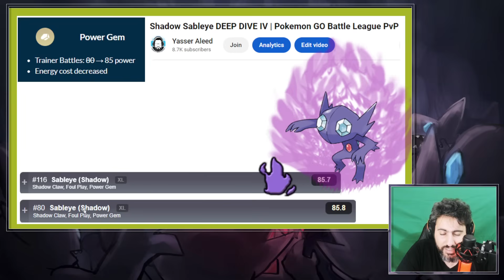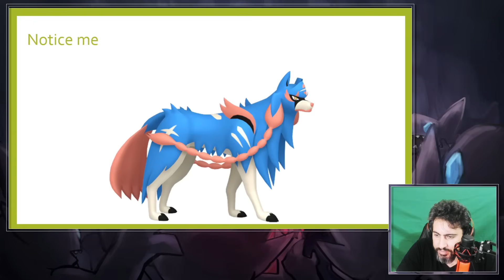TOP BUFFED POKEMONS IN EVERY LEAGUE! | Pokemon GO PvP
I hope everyone likes the video, and feel free to check my live stream on twitch: